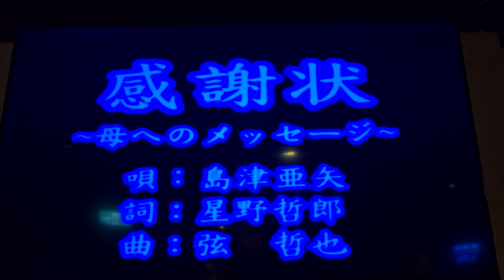林美麗～感謝状（岩手卡啦Ok）